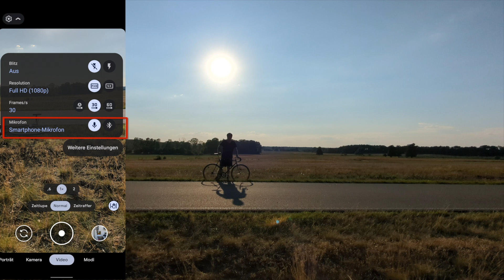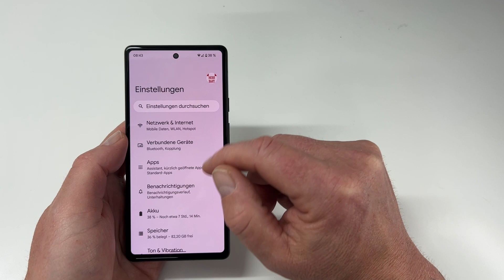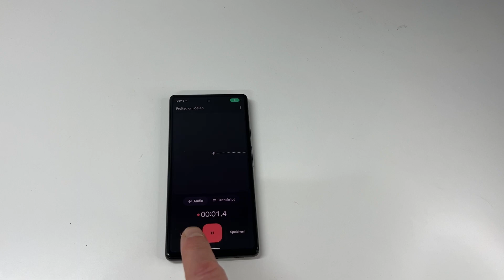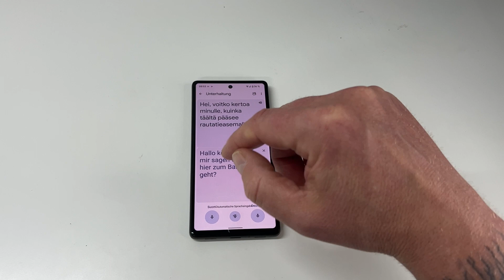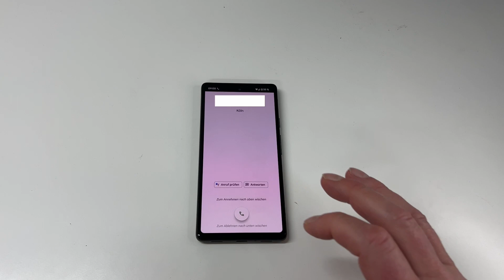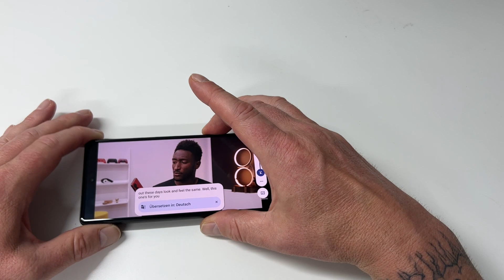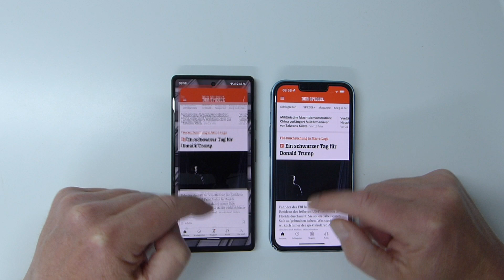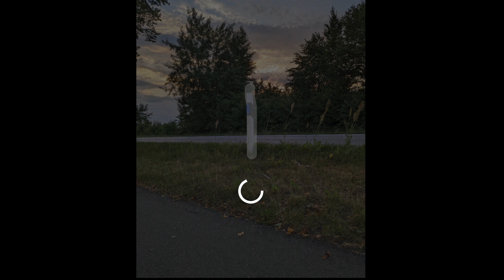Pixel 6a im Test - Das beste Smartphone der Mittelklasse?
Kapitel:
0-2:13 - Einleitung
2:13-3:02 Fingerabdrucksensor
3:34 - 6:03 Display und Einstellungen
6:03 -7:17 Sprachrecorder
7:17 - 9:06 Übersetzer
9:06 - 10:46 Call assistant
10:46 - 11:52 Untertile, Live Übersetzer
11:52 - 14:56 Pixel Speed vs iPhone 13 pro
14:56 - 19:23 Kamera
19:23 - Fazit

Hier findet ihr einen ausführlichen Testbericht zum Google Pixel 6a. Es ist das beste Smartphone der Mittelklasse für bestimmte Nutzer.
erscheinen.

Rollei Stativ kaufen

Aufgenommen mit dem Razor Seiren Mini Mikrofon